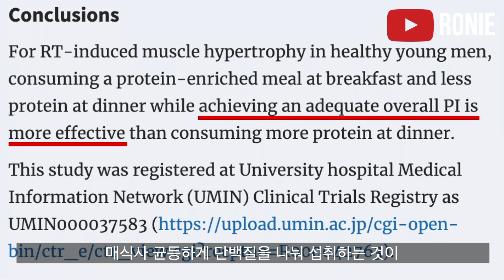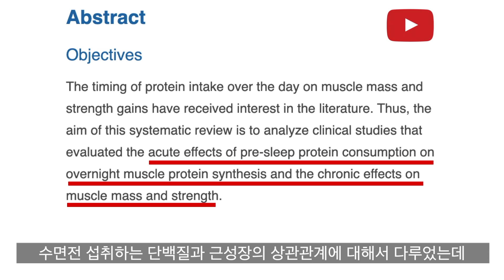잠들기 전 '이것'을 해야 근성장을 극대화시킬 수 있다고 합니다!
근성장을 위해 수면 전 가장 중요한 습관!

시청해 주신 분들 모두 진심으로 감사드립니다ㅎㅎ
구독자 분들 모두 건강하시고 득근하세요!!

Video clips that are used in this video are licensed.